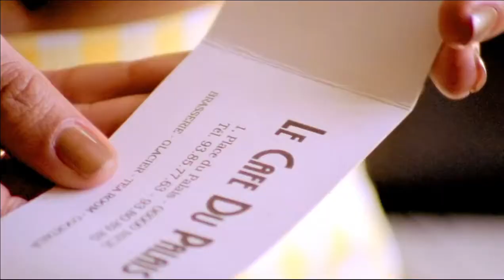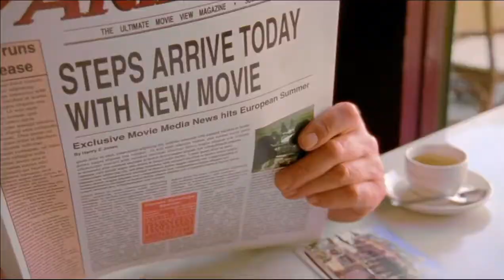Love's Got A Hold On My Heart (W.I.P. Off The Wall Radio Mix) - Steps [VIDEO]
Remix by Work In Progress. Edit arranged by Thomas McNab